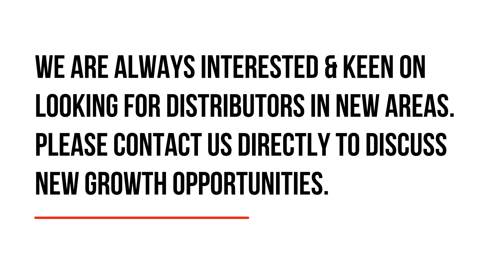WEIDER - WL-889-SL - Narrow Stile Single Throw Mortise Sash Lock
Weider patented WL-889 Narrow Stile Mortise Sash Lock are designed to provide long lasting and safety to all usage environments.

WL-889 offers non handing construction with 20mm single throw auto extension dead bolt construction. Further enhanced with anti retract construction to prevent tampering. Anti Jam technology allows user to retract keys at 135 degrees to prevent key jamming of keys due to misalignment of dead bolt and striker.